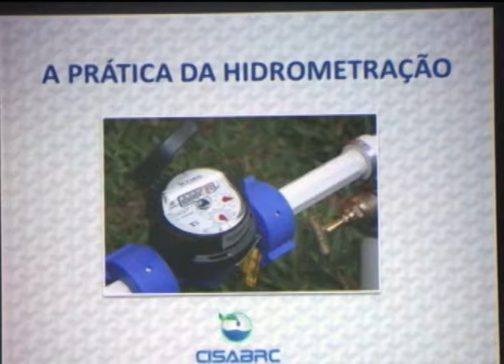SAAE discute a instalação de hidrômetros pela cidade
A equipe do SAAE – Serviço Autônomo de Água e Esgoto de Mariana se reuniu nesta segunda-feira para esclarecimento da nova política de distribuição hídrica: a instalação de hidrômetros pela cidade.